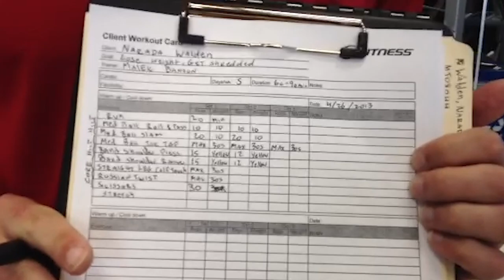♦️ Narada and Malek Day 16